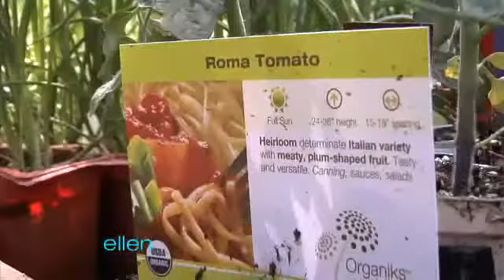Ellen Partners with Triscuit to Build Her Home Farm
Last season, Ellen teamed with Triscuit to help spread the word about the Triscuit Home Farming movement. She loved the idea so much that over the summer she and Portia planted their own home farm. Take a look at this video to see it.